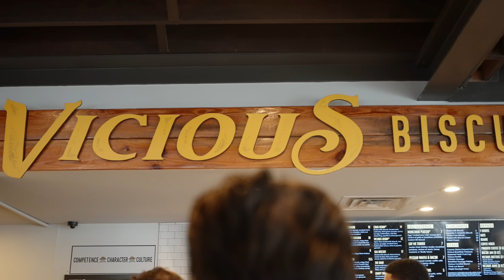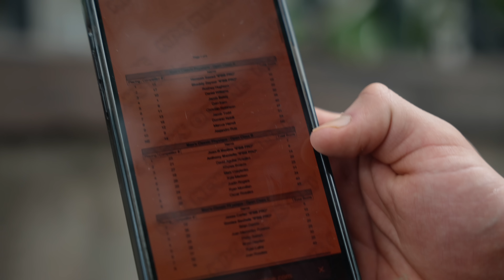POST SHOW DOPAMINE RUSH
Enjoy this post show dopamine with me in this video.

Code: ANT

Checkout my new podcast

Music➤

Young by Vacations, License ID: gkjXB9zrbMZ